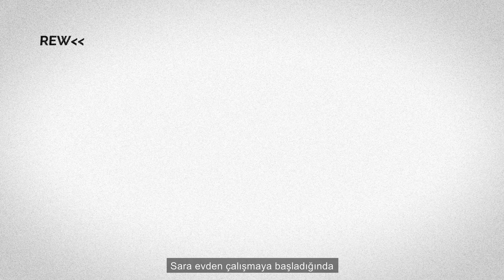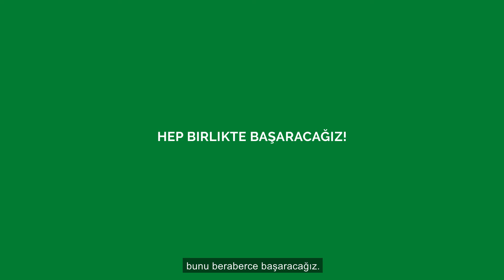[SDG 8] Sara’nın örneğini takip edin: Bizi Covid19'dan korumak için alınan önlemler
Saica Group olarak bizimle çalışan ve etkileşimde bulunan tüm insanların güvenli bir şekilde çalışabilmesi için, tüm kararlarımızda güvenliği ön planda tutuyoruz.

Covid-19 durumu nedeniyle güvenli bir şekilde uzaktan çalışma için önerilen önlemleri keşfetmek için bu videoyu izleyin.

Sara'nın örneğini hepimiz takip edersek,